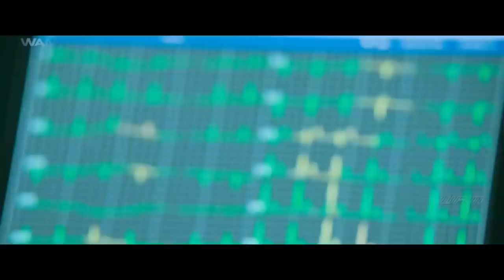Siddatein Full Movie Dubbed In Hindi | South Indian Romantic Movie | Geetanand, Chandni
Credits:
Directors: Kanuri Chandrasekhar, Chandrashekar Kanuri
Writer: Chandrashekar Kanuri
Stars: Chandni Bhagwanani, Geetanand
Music Director: Sukumar Pammi
Production Company: Raja Darapuneni

Synopsis:
A father who treats his daughter and wife unjustly neglecting them by getting involved in issues which do not concern him. After a due course of time he lands up in jail and stays away from his family and native place for a very long time. He will come to know that his daughter is in love with a personality similar to his when he is out of the jail.